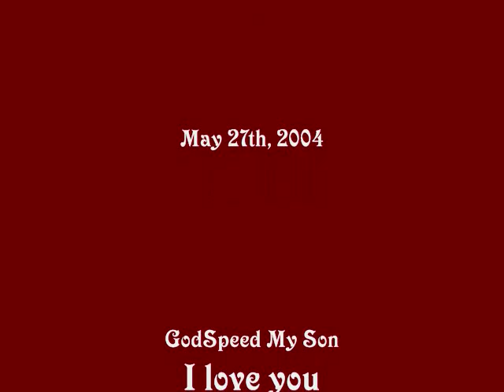Joshua Hill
In loving Memory of Joshua Hill.